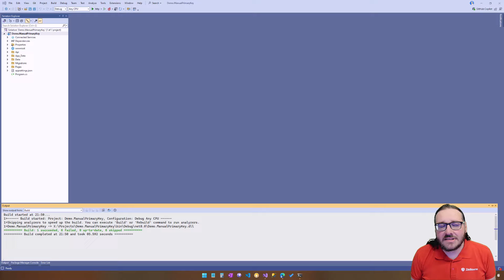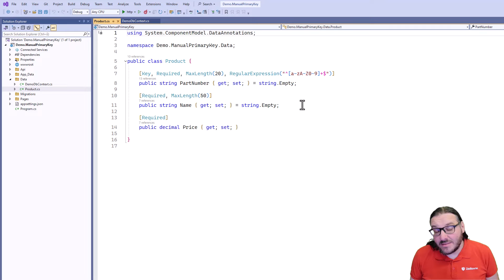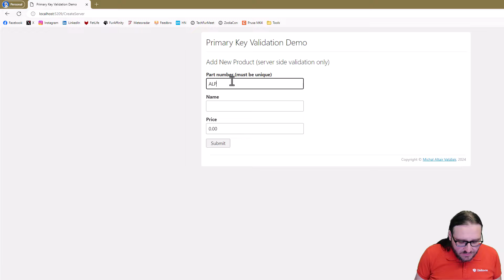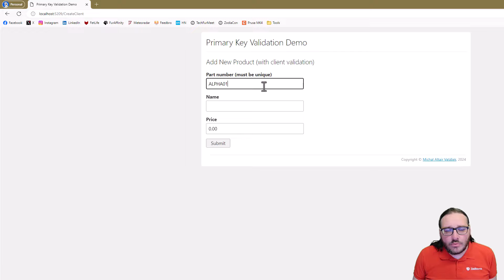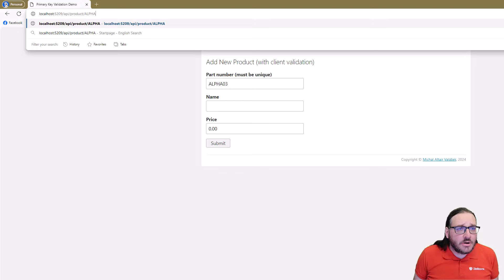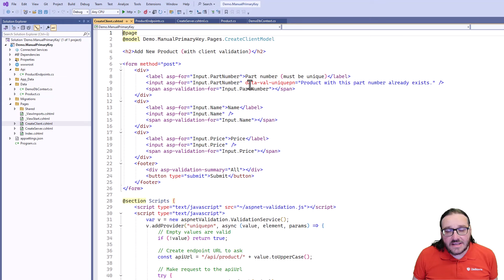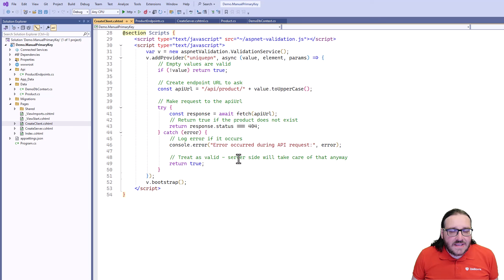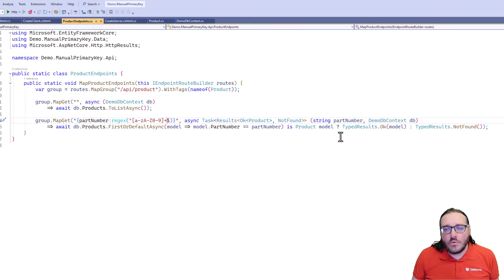Povídání o primárních klíčích: Klientská validace se serverovým callbackem v ASP.NET Core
K čemu je klientská validace, která ale volá serverové API? Třeba pro validaci uživatelem zadané hodnoty, která ale musí být unikátní, například uživatelské jméno při registraci a podobně. A jak zabránit race condition (TOC/TOU) chybám? O tom je dnešní video.